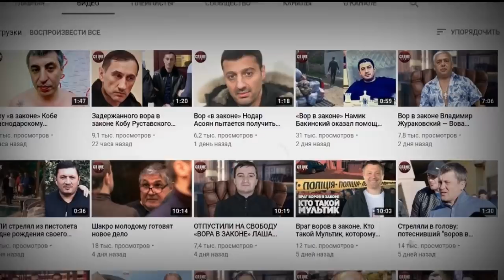Главный чеченский вор в законе растратил деньги мафии. Что его ждет?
Криминального авторитета, вора в законе Ахмеда Домбаева, известного в криминальных кругах как Ахмед Шалинский, заподозрили в одном из самых страшных проступков по меркам преступного мира — растрате общака. Если вина Шалинского, которого называют главным вором Чечни, будет доказана, за свои действия он может ответить головой. Между тем сам чеченец утверждает, что ничего не знает о судьбе двух миллионов долларов из общака, а квартиру в Москве и роскошный особняк на родине стоимостью более 400 миллионов рублей приобрел на средства, честно заработанные в колонии.